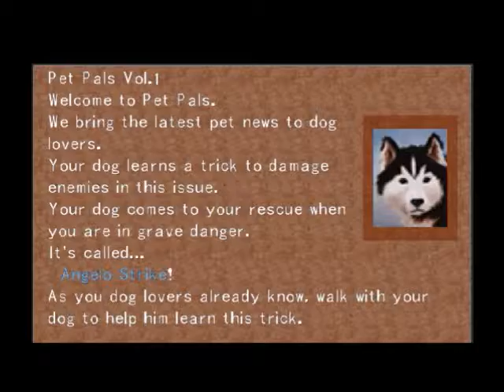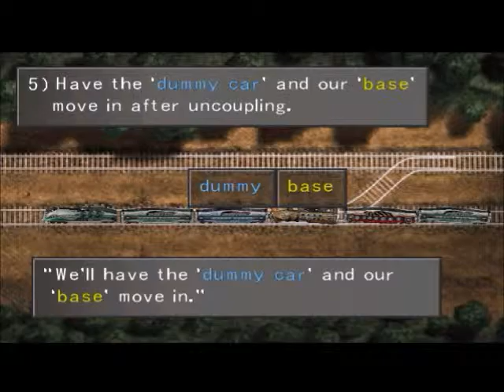Final Fantasy VIII Part 10: Preparing For The Kidnapping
Squall, Selphie, and Zell arrives in Timber to meet the team that hired SeeD. Unfortunately, they comprised of a guy who just there, a guy who gets Hercule type stomach aches, and Rinoa, the only sane woman on the team. And if Part 6 is anything to go by, Squall will need an adult. And, so will President Deling if this mission goes well.